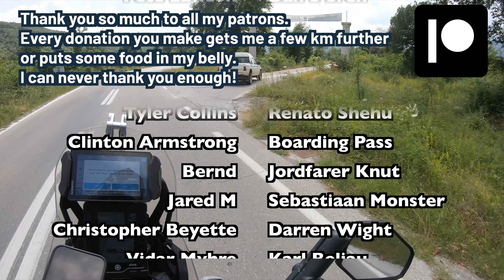The Trans Euro Trail is closed? (S2:E32 Part 1/ 3)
Continuing towards Thessaloniki after a night in a beautiful camp spot, I need to stop for a coffee and meet a fellow coffee roaster.

Ridethebean.com

COFFEE AMBASSADOR
Go to langorakaffe.no/ridethebean to read about my ambassadorship with Langøra Coffee roasters, and to buy some delicius coffee.